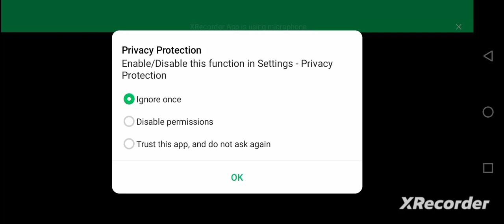Bus Simulator G201594 | @GamerJourneyx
GamerJourneyx

Accept public transport challenges and start your Bus Simulator Game journey.

Bus Game comes with realistic bus features and multiple traveling challenges of bus pick and drop in 2023.

Do you love to play Modern Coach Bus Simulator Game or want to enjoy offroad bus driving offline and city bus pick and drop experience? So, you have to try this Bus Simulator Game - Bus Game. Each stage of this bus simulator 3d - bus game 2023 has a unique bus driving or bus parking experience.

New Bus Simulator 2023 features :

- Amazing collection of Luxury Buses
- Detailed interiors
- Variety of challenges mode
- Stunning and realistic graphics
- Smooth and realistic bus driver controls
- Realistic Bus Engine sound
- Multiple camera views in bus drive 3d game
- Free to download and enjoy Real Bus Driving Games 2023 - Free Bus Games 3D.

Real bus simulator coach bus driving game is a fascinating, thrilling, and entertaining public transport modern bus simulator game that will offer you to drive euro bus or luxury buses in offroad bus driving mode or city bus driving mode of City Coach Bus Simulator 2023 - PvP Free Bus Games 3D. Our new bus game 3d 2023 gives a realistic experience of Indian bus wala game. Be the most skilled modern bus driver in the new bus wali game - free bus simulation.

Passengers are waiting for you at the city bus terminal or city bus stop. Accept public transport challenges and start your Indian bus driver journey. Pick up passengers from their location and move on the way to drop them to their destination in highway bus simulator - new bus games 2023. This offroad coach bus simulator - bussid is among the free bus games 3d 2021 that's why Indian public also calls it free bus wala game 2023. Transport bus simulator 3d has challenging missions, so show your euro bus driving skills to achieve your goal in a given time in euro bus game simulator new bus game offline. Have the real adventure of modern bus driving 2023 in off road challenging mode. Real bus driving in a realistic 3d environment makes you a heavy bus driver in a modern bus simulator 3d. American bus driving simulator comes with amazing scenes of modern cities, safari, and forests, which enhance your experience in city bus simulator 3d offline. Start your offroad bus journey with tourists and take them to their destination like a bus terminal or tourist point in mobile bus simulator 2023 or bus driving games 2023. Huge off-road is here to get your attention and fill your mega bus transport experience in the ultimate bus game 2022. Incredible driving experience of the mega bus transport game takes you to another level of the city bus simulator bus driver 3d. This Bus Simulator Game - Bus Game is not just a coach game rather it utilizes your coach driving skills to make it better and make sure to follow traffic rules to get an extra reward.

Get a chance to enjoy city bus driving with detailed bus interiors in city passenger coach bus simulator bus driving 3d. Multiple camera views of the luxury bus games 2023 give you a heavy bus driving experience in american bus driving simulator. Start your new coach bus game 3d journey as a local bus driver but gradually become a master of driving in real bus driving rush - city bus games 3d. Collection of new luxury buses like passenger bus, indian bus, mobile bus, euro bus, school bus, police bus, taxi bus and local bus is waiting for your attention in bus game.

We hope you will enjoy our Coach Bus Simulator 2023. Rate your public coach bus driving or ultimate bus racing experience at the end of the indian bus game.

White Cadillac Limo Driver In Traffic On Roundabout
Black Hole Rope Hero Vice Vegas - Ambulance at Train Station - And
Public Coach Transporter Bus Simulator#Bhunia_gaming
Police Officer Monster Truck JCB Pulsar Rs200 Bike Helicopter & Ai
City Road Construction Games - City Construction Simulator - Andr

Policeman Spider Ropehero Driving Cop SUV Car Military Tanks Esc
Bus Simulator : Ultimate - Mercedes Coach Bus Road - Android Game
Bus driving simulator in city highway || driving bus in city
Bus Simulator 2020 - Real Tourist Coach Bus Driving 3D - Android Ga